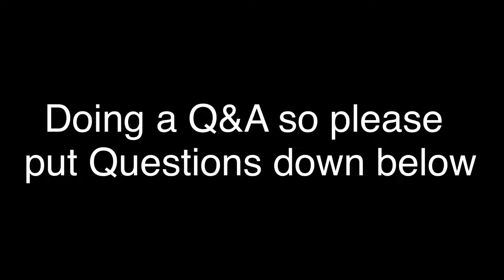Doing a Q&A